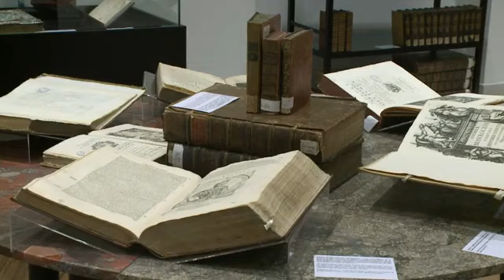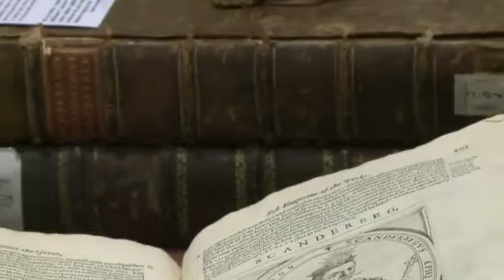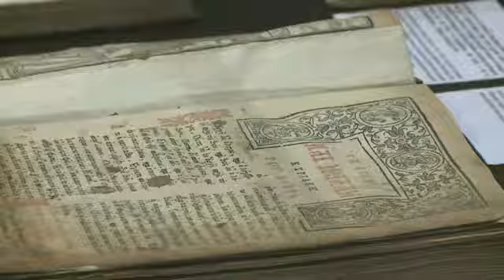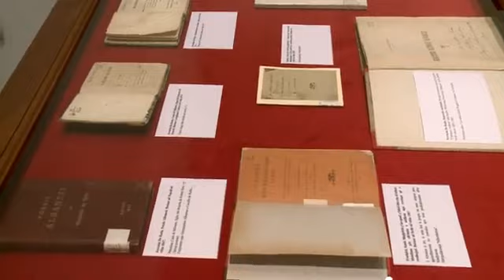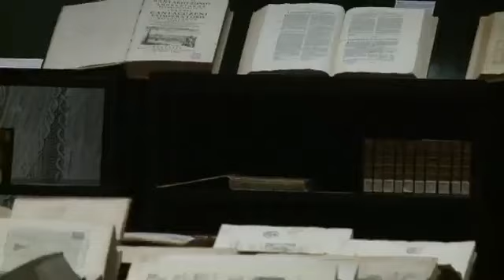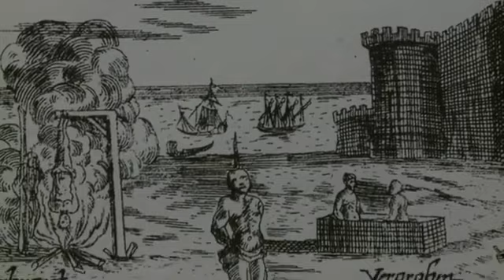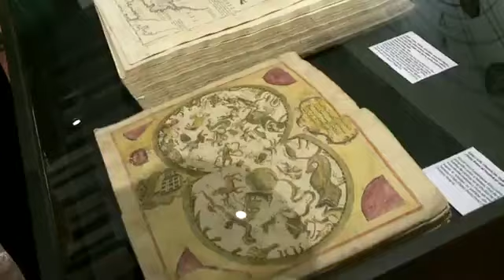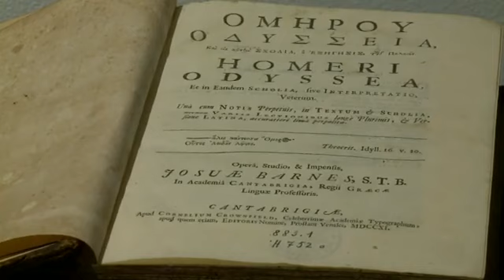Në ceremoninë e 100-vjetorit të Bibliotekës Kombëtare, Rama: “Godina e re do të realizohet”